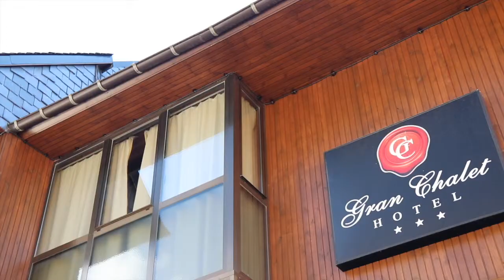Hotel Gran Chalet - Betren (Viella)